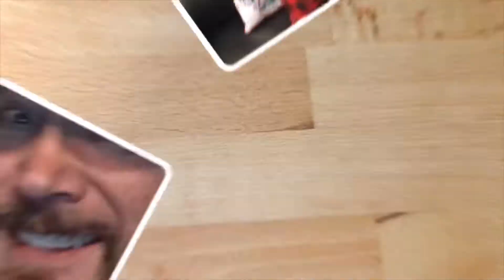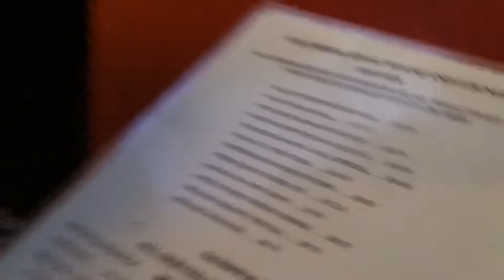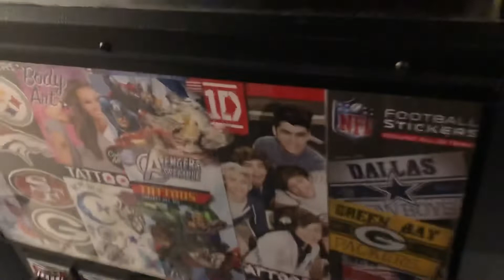Janet Tries Growing Mushrooms 🍄